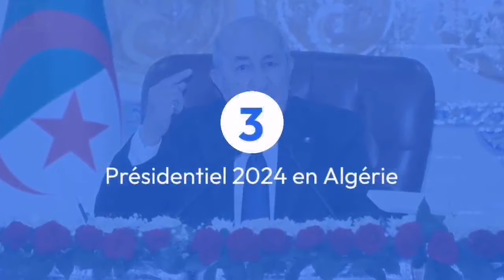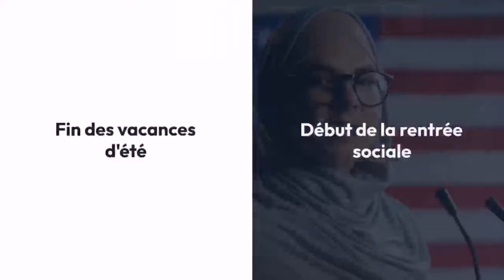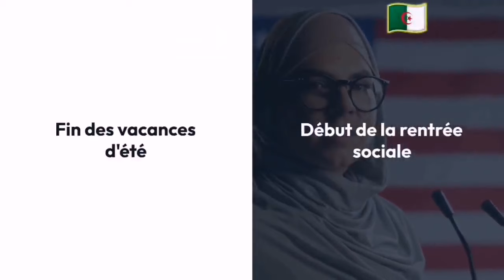🇩🇿 Présidentielles 2024 en Algérie : Tebboune convoque le corps électoral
🛑 Sujet numéro 1 :
Commerce : Lancement d’un nouvel espace en ligne au service des importateurs

Sujet numéro 2 :
Pôles de santé et universitaire à Tamanrasset: Saïhi et Baddari à pied d’œuvre